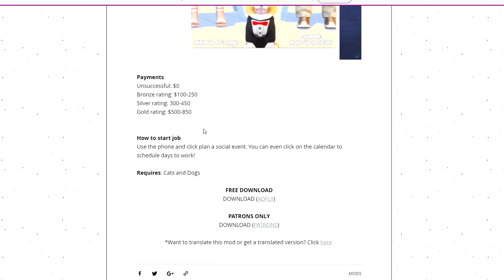BECOME A DOG SITTER 🐶 SCHEDULE WORK DAYS, PICK CLIENTS & MORE | THE SIMS 4 // CUSTOM JOBS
WORK FROM HOME AS A DOG SITTER, CHOOSE YOUR DAYS AND CLIENTS!

➦ So many MODS, SORRY NOT SORRY! This mod is GENIUS. You can work from home as a dog sitter. You can choose which clients you want to work for, meet NEW clients and even SCHEDULE your own work days. HOW AWESOME!

The Sims 3: Jenn951
Origin: Jenn2606